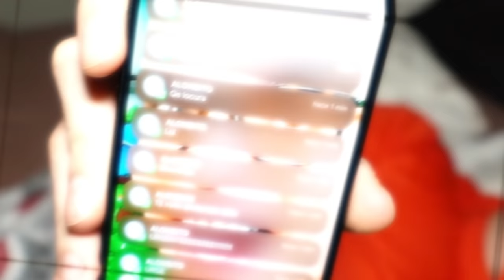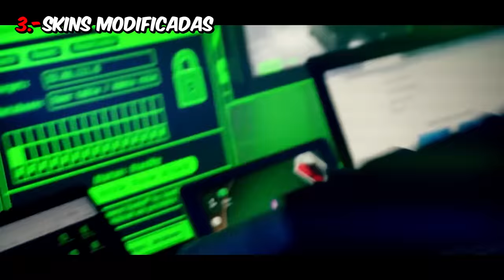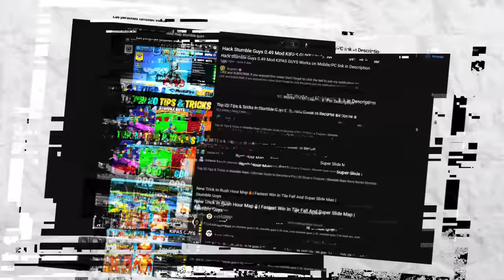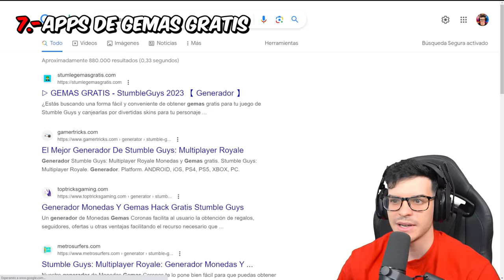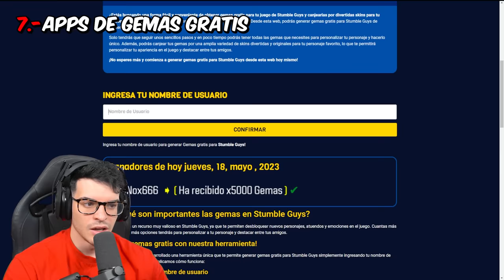ME HAN BANEADO de STUMBLE GUYS…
Vídeo creado y subido por Creative.